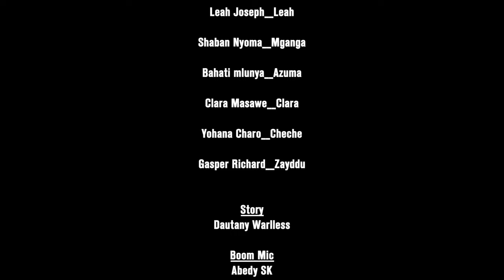AZUMA | EP 1 | BINO, APPOLLO, HALIMA, MSUKUMA TMF, CLARA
AZUMA NI SERIES FUPI AMBAYO AICHOSHI KWA KUANGALIA KWA MUDA MWINGI ILA NIHATALISHI KAMA KUITIZAMA UKIWA UNAPIKA MAANA UTAUNGUZA CHAKURA KWA NAMNA INAVYO TEKA HISIA.